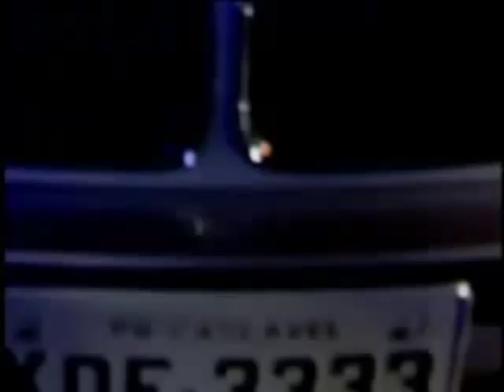Omulindwa Atuuse - Lakeside Coll Luzira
Lakeside Coll. Luzira is a Seventh-Day Adventist High School based in Kampala - Uganda. The meaning of the song is that "He who we have waited for, is certainly coming"
He is Certainly Coming!!